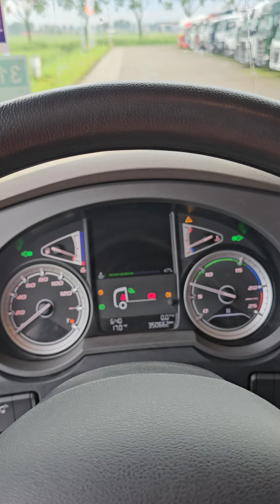Kleyn Trucks - DAF XF 480 2020 350,633 km